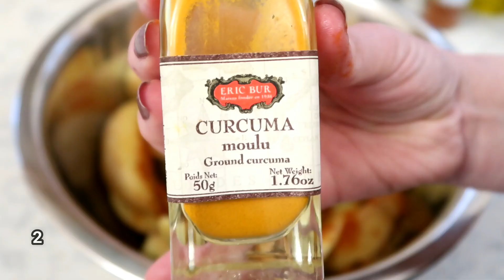POMMES DE TERRE RÔTIES AU FOUR CROUSTILLANTES / RAPIDE ET FACILE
Ingrédients pour 3/4 personnes :
(Vous pouvez remplacer les épices par celles que vous souhaitez et même ne pas en mettre).
- 4 grosses pommes de terre
- 4 c. à s. d'huile d'olive
- 1 c.à c. de romarin
- 3 c.à c.  de paprika doux ou fort
- 2 c.à c. de curcuma
- 1 c.à c. de marjolaine
- 1 c.à c. d'herbes de Provence
- Sel et poivre
- 3 c.à s. de farine de blé
Ingredients for 3/4 people in English:
(You can replace the spices with those you want and even not put them).
- 4 large potatoes
- 4 tsp. to s. olive oil
- 1 tsp rosemary
- 3 tsp sweet or hot paprika
- 2 tsp turmeric
- 1 tsp of marjoram
- 1 tsp Provence herbs
- Salt and pepper
- 3 tbsp. wheat flour
المكونات لـ 3/4 أشخاص باللغة العربية:
(يمكنك استبدال التوابل بأخرى تريدها ولا تضعها).
- 4 بطاطا كبيرة
- 4 ملعقة شاي. إلى ق. زيت الزيتون
- 1 ملعقة صغيرة ندى الجبل
- 3 ملعقة شاي الفلفل الحلو الحلو أو القوي
- 2 ملعقة شاي الكركم
- 1 ملعقة صغيرة من المردقوش
- 1 ملعقة صغيرة الأعشاب بروفانس
- ملح و فلفل
- 3 ملاعق كبيرة. دقيق القمح
Zutaten für 3/4 Personen auf Deutsch:
(Sie können die Gewürze durch die gewünschten ersetzen und sie auch nicht einlegen).
- 4 große Kartoffeln
- 4 TL. zu s. Olivenöl
- 1 TL Rosmarin
- 3 TL süßer oder starker Paprika
- 2 TL Kurkuma
- 1 TL von Majoran
- 1 TL Provence Kräuter
- Salz und Pfeffer
- 3 EL. Weizenmehl
Ingredienti per 3/4 persone in italiano:
(Puoi sostituire le spezie con quelle che vuoi e anche non metterle).
- 4 patate grandi
- 4 cucchiaini. a s. olio d'oliva
- 1 cucchiaino rosmarino
- 3 cucchiaini paprika dolce o forte
- 2 cucchiaini curcuma
- 1 cucchiaino di maggiorana
- 1 cucchiaino Erbe della Provenza
- Sale e pepe
- 3 cucchiai. farina di grano

Chaîne de cuisine qui propose des recettes simples et rapides. Vous y trouverez des recettes pâtisseries, mais aussi des idées de plats et desserts, rattachée au